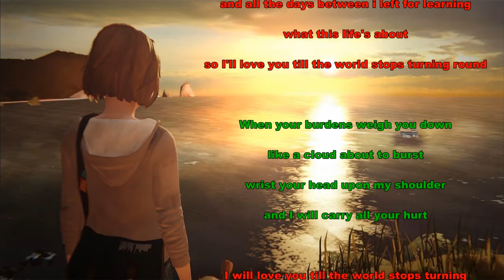Till the World Stops Turning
Einach nur geil dieser Song. Mehr ist dazu nicht zu sagen :-)
Deutche Übersetzung einfach MEHRANZEIGEN offnen.
Kaleb Jones - Till The World Stops Turning

Wenn dein Gutes langsam austrocknet,
wie eine Wüste in der Dunkelheit
und es gibt kein Regen am Horizont,
bin ich da um dein Glas zu füllen.

Ich werde dich lieben, bis die Welt aufhört zu drehen
und immer weiter wenn es passiert
und all die Tage dazwischen sind zum lernen,
wofür dieses Leben ist.
Also werde ich dich lieben, bis die Welt aufhört zu drehen

Wenn deine Sorgen dich runterziehen,
wie eine Wolke bei dem beginn zu zerreißen
leg deinen Kopf auf meine Schulter
und ich werde all dein Schmerz tragen

Wenn dein Körper auseinander fällt,
wie ein gebrochenes Puzzel der Vergangenheit,
können wir Ihn wieder zusammensetzen,
weil, süße, all die guten Dinge sind noch da